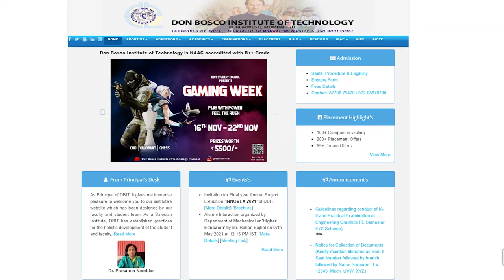Why should you join the IT Department? | Dept. of Information Technology (I.T.) | DBIT Mumbai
The ever-changing technology not only impacts the business strategies, product manufacturing, service deliveries but also affects the job roles, expected skills and competencies expected while hiring. Information Technology is rapidly expanding itself to become the ubiquitous branch of engineering and has no domain untouched with the developments in IT. Thus IT engineers are required in all the sectors from coding to large scale Industrial Automation.

Industry 4.0 would require knowledge of many different subject areas to work with close interaction with each other. Few of those being Big Data, Cyber Security, Simulation & Modelling, Additive Manufacturing, Cloud Computing, IoT, Augmented reality, Autonomous System & Robotics and System Integration. With the shifting paradigms of IT, we at IT department of Don Bosco Institute of Technology have set goals to develop and prepare our students with the knowledge & skills required for Industry 4.0. These skills set can be achieved by the students through the university curriculum and by participating in co-curricular activities like coding competitions, special interest clubs, Student Chapters of Professional bodies and many more activities which are arranged by the enthusiastic faculty members and students.

Welcome to DBIT - IT and explore the future.
Featuring - Prof. Janhavi Baikerikar, Mumhamad, Haramal, Gaurav, Jevina, Ojas, Malvika and Sanket

Created by Siddhartha Sahu with Haramal Liddar